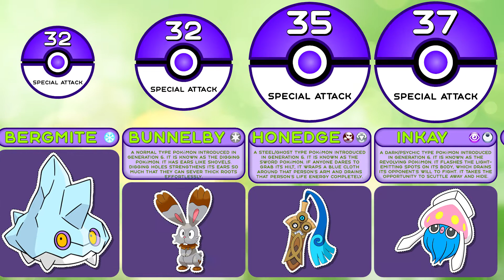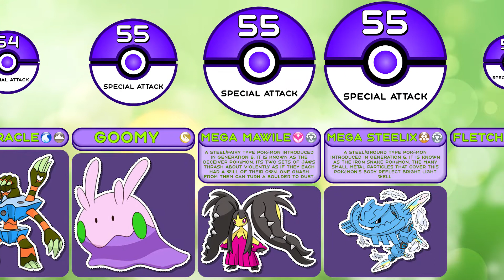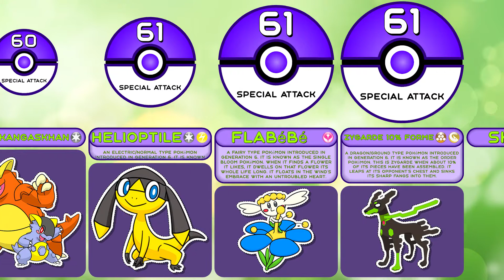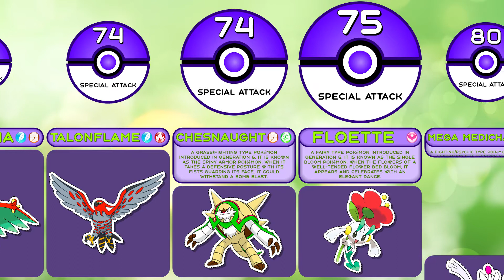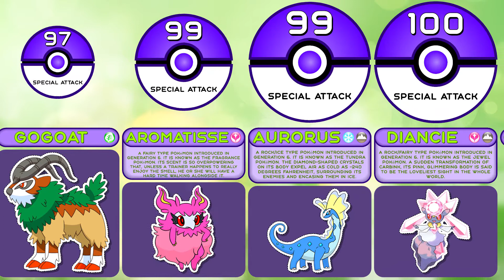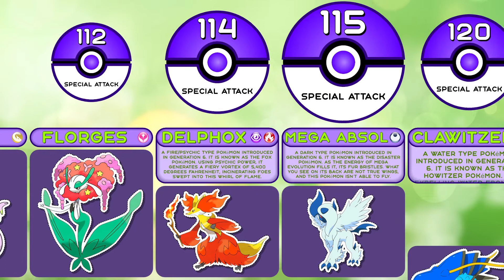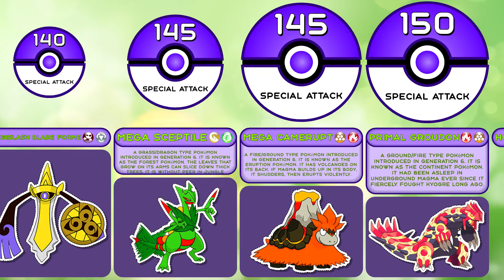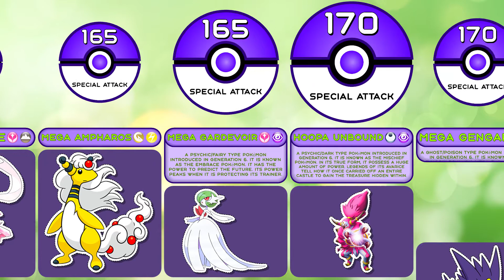Comparison: All 134 Pokemon Base Special Attack from National Pokédex Generation 6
In this statistics comparison from the grandfather of red ball watch data about pokémon gen 6, namely pokemon special attack comparison. By watching this pokemon animation on the Statistics Animation Master channel, you will find out the top 10 pokemon in this pokemon war by the pokemon base special attack. After that pokemon comparison, you will have a pokemon rating and you will understand which is the highest special attack pokemon, most heavy pokemon and remember the top 10 strongest pokemon with max special attack.

Collect your best pokemon team: greninja, sylveon, mega charizard x, mega beedrill, mega charizard y, goodra, mega blastoise, zygarde, noivern, mega venusaur, aegislash blade forme, hoopa confined, ash-greninja, pancham, talonflame, goomy, mega houndoom, fennekin, noibat, mega pidgeot, mega rayquaza, malamar, honedge, hawlucha, xerneas, diancie, volcanion, chespin, inkay, delphox, froakie, tyrunt, mega lucario, espurr, mega glalie, mega salamence, mega garchomp, clawitzer, mega slowbro, mega blaziken, yveltal, mega abomasnow, mega manectric, mega latias, mega sceptile, mega camerupt, primal groudon, mega mewtwo x, mega latios, mega diancie, mega ampharos, mega gardevoir, mega gengar, hoopa unbound, mega alakazam, primal kyogre, mega mewtwo y.

00:00-02:35 - "Pokemon red/blue opening theme (Wub Machine Electro House Remix)" by PKMNTrainerAl
02:35-06:27 - "Pokémon Sword & Shield - Gym Leader Battle Music [Hi Tech Remix]" by The Musical Ghost
06:27-09:43 - "Pokémon Sword/Shield Fanmade Theme: 'Route 26 - REMISE'" by EternalSushi
09:43-11:36 - "Pokémon Sword & Shield - Marnie Battle Music [TMG Remix]" by The Musical Ghost